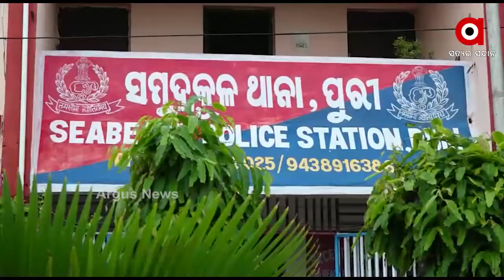ମନ୍ତ୍ରୀ ଓ ବିଧାୟକଙ୍କ ନାଁରେ କୋଭିଡ୍ ନିୟମ ଉଲଂଘନ ଅଭିଯୋଗ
ପୁରୀରେ ନିୟମ ଭାଙ୍ଗି ପିପିଲି ବିଧାୟକ ପ୍ରଦୀପ ମହାରଥୀଙ୍କୁ ସ୍ବର୍ଗଦ୍ବାରରେ ଶ୍ରଦ୍ଧାଞ୍ଜଳି ଦେଇଥିବା ଅଭିଯୋଗ କରିଛି ବିଜେପି । ଏନେଇ ଦଳ ପକ୍ଷରୁ ଥାନାରେ ଏତଲା ମଧ୍ୟ ଦିଆଯାଇଛି । ସେହିପରି ଜଗନ୍ନାଥ ସେନା ମଧ୍ୟ ଘଟଣାରେ କାର୍ଯ୍ୟାନୁଷ୍ଠାନ ଦାବି କରିଛି .